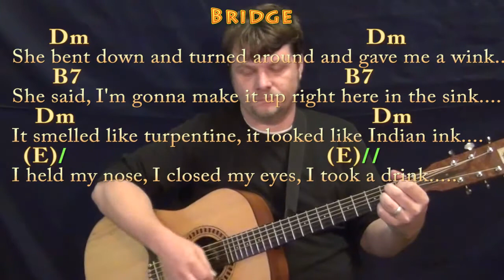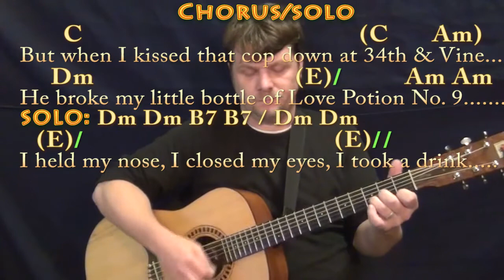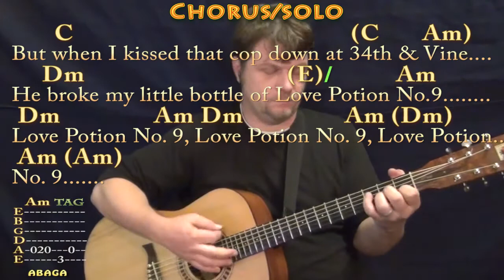Love Potion No. 9 (The Searchers) Guitar Lesson Chord Chart with Chords/Lyrics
... Randomly the original recording of this sounds about 30cents flat, but then it comes up about 10 cents in the first few seconds... Check it out... its random but cool. Please LIKE, SHARE, and SUBSCRIBE if this was a help to you! Woohootiehoo and Best of luck!